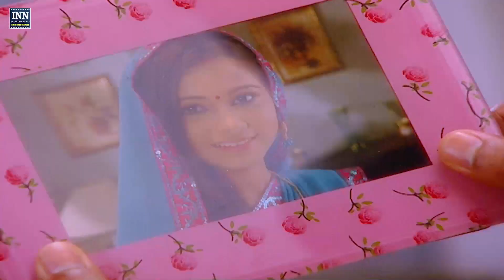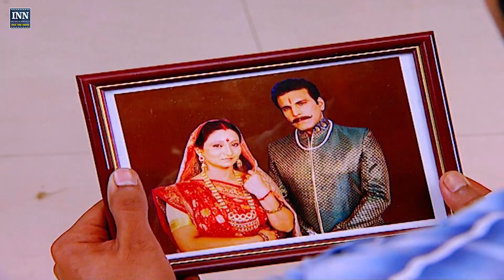मुझसे प्यार करती हो तोह ये लो बन्दुक और मार लो गोली | Bitto | Episode 86 | बिट्टो | Hindi TV Show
Producers -
Abhimanyu Singh
Rupali Singh

Written by -
Rohit Malhotra
Rajesh Tripathi
Amit Jha

Directed by -
Suraj Rao
Rahib Siddiqui
Govind Agrawal
Shivdutt Sharma

Pallavi Gupta as Bitto
Ajay Kumar Nain as Bitto's Husband
Vandana Lalwani as Rajjo
Mandar Jadhav as jai
Vaquar Shaikh as Thakur Pratap Singh
Pallavi Rao as Sugandha
Kamalika Guha Thakurta